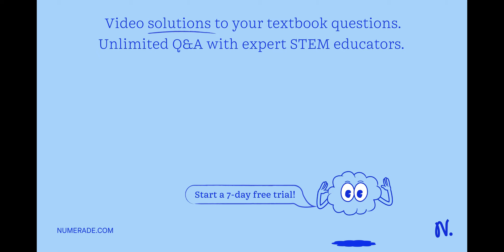Air Pollutants Sulfur oxides are major air pollutants. The reaction between sulfur dioxide and oxyg…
Air Pollutants Sulfur oxides are major air pollutants. The reaction between sulfur dioxide and oxygen can be written in two ways: SO_2(g)+1/2 O_2(g) ⇌SO_3(g) and 2 SO_2(g)+O_2(g) ⇌2 SO_3(g)